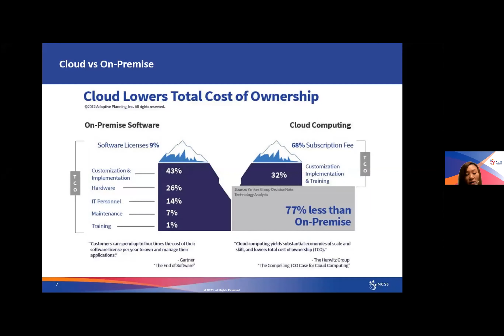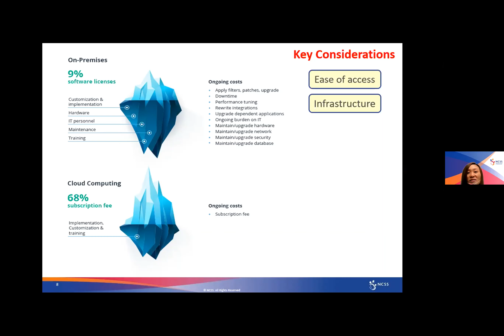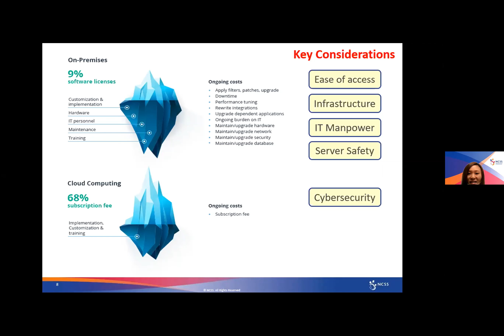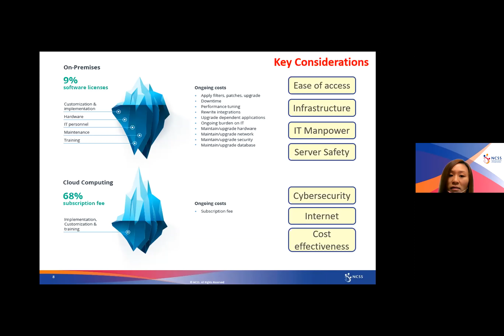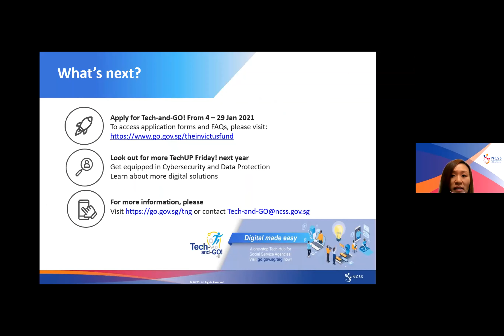TechUP Friday! Brown Bag Series (Cybersecurity) – Cloud vs On-Premise (by NCSS)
TechUP Friday! Brown Bag Series Event, 18 December 2020, 12pm - Cloud vs On-Premise, Funding@Tech-and-GO!, and What’s Next for SSAs.

To Cloud or not to Cloud? With more digital solutions going on cloud, many agencies hold back as it is commonly believed that cloud is less secured than on-premise. But is it really the case? Find out more about the key considerations in Cloud vs On-Premise solutions in this video.